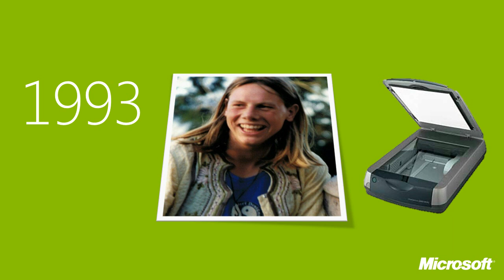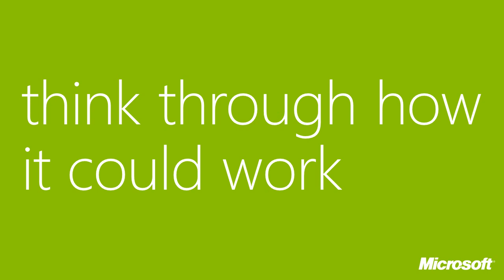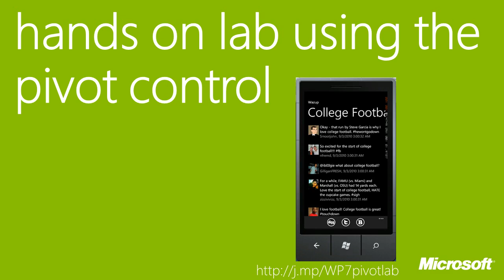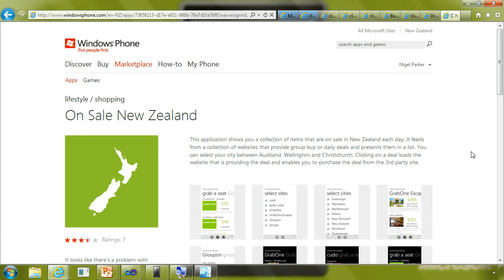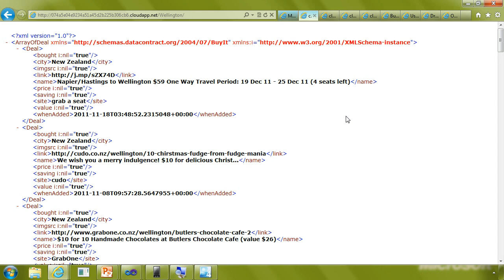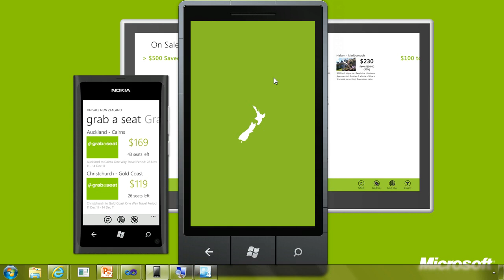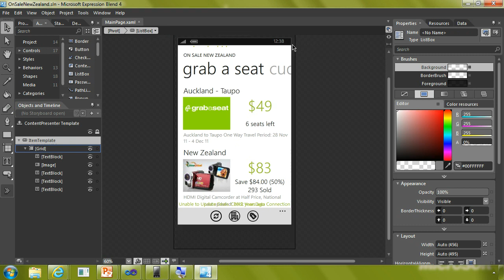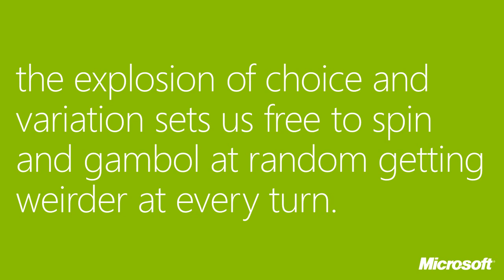Building On Sale In New Zealand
I delivered this talk during the Windows Phone 7 camps that we delivered in New Zealand universities this week.